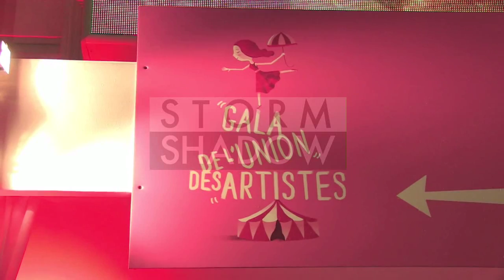Audrey Fleurot at the 2013 Gala de l'Union des artistes in Paris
Paris, France, November 17th 2013